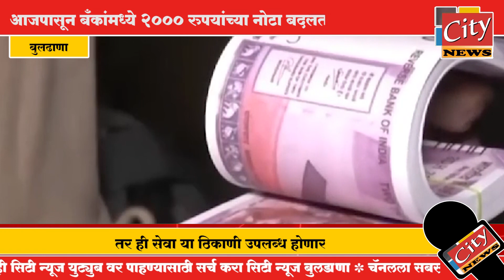आजपासून बँकांमध्ये २००० रुपयांच्या नोटा बदलता येणार नाहीत